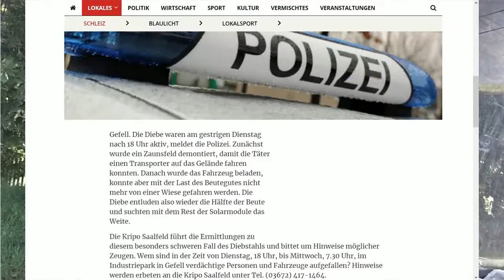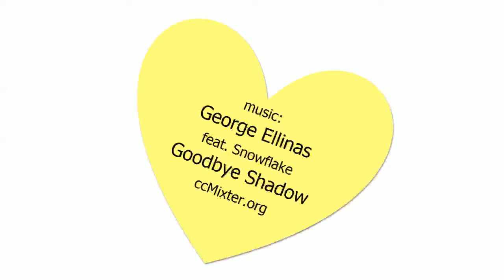reboot: Datensouveränität 1.1 Ein Welt mit 0 % Überwachung !